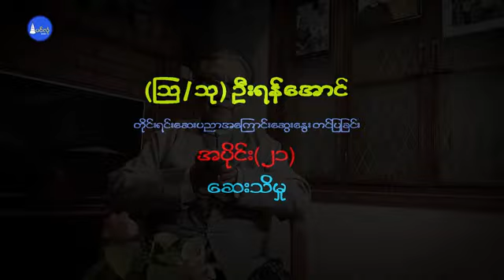"သက်ရှည် ကျန်းမာ ၊ကောင်းကျိုး နှစ်ဖြာ (၂၁)"